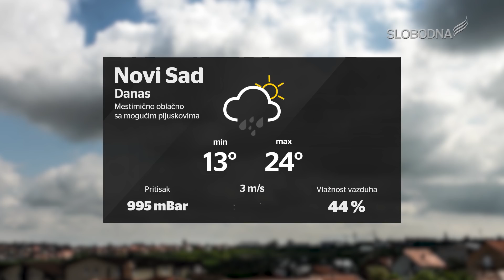Prave vesti 6. jun 2020.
Urednik: Dragan Todorović
Realizator programa: Aleksandar Stojanovć
Prezenterka: Milica Strahinić
Snimatelj: Igor Žarković
Montaža: Žarko Šašaroga